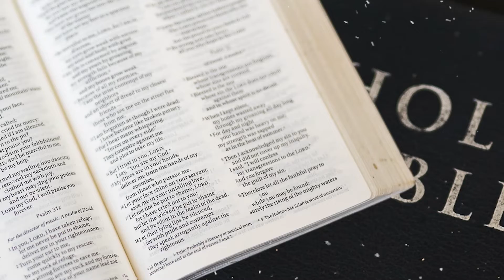anne & rey SDE Photo